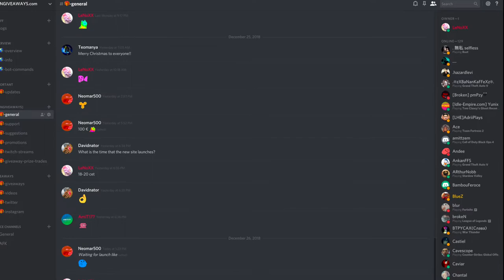CS:GO GIVEAWAY #164 (UMP-45 | MOMENTUM | FT)